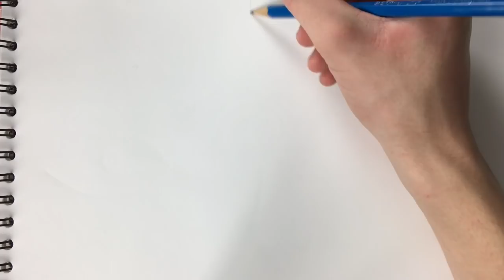Jak NIE rysować oka!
Materiały:
-Ołówki Staedtler Mars
-Blok rysunkowy Canson
-Gumka w ołówku
-Gumka chlebowa